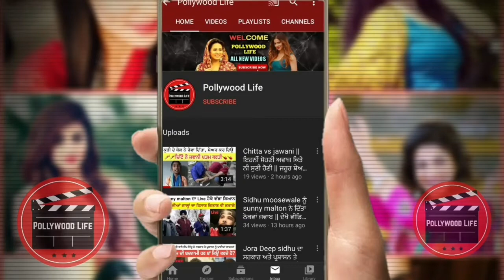Sidhu Moosewala || Amrit Mann || Bambiha bole || Birthday gift from pakistan to katted fan sidhu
ਸਾਡੇ ਪੇਜ਼ pollywood life channel ਨੂੰ facebook ਤੇ ਲਾਇਕ ਸ਼ੇਅਰ ਕਰੋ

ਅਸੀਂ ਸਾਡੇ ਚੈਨਲ ਰਾਹੀ ਕਿਸੇ ਵੀ ਸਿੰਗਰ ਜਾਂ ਐਕਟਰ ਨੂੰ ਕੋਈ ਠੇਸ ਨੀ ਪਹੁੰਚਾਉਣਾ ਚਾਹੁੰਦੇ

ਸਾਡੇ ਚੈਨਲ ਤੇ ਆਉਣ ਲਈ ਸਭ ਦਾ ਤਹਿ ਦਿਲੋਂ ਧੰਨਵਾਦ ਕੀਤਾ ਜਾਂਦਾ ਏ